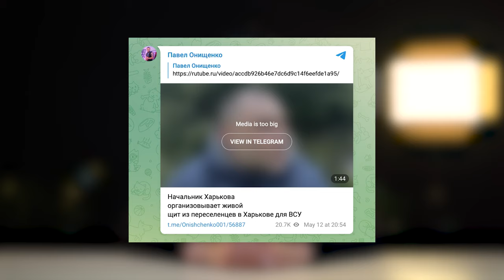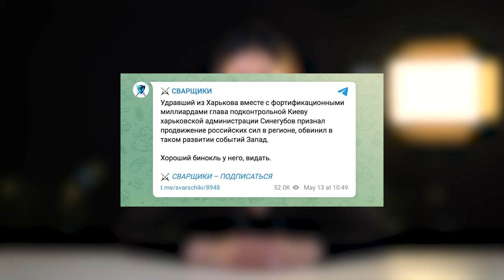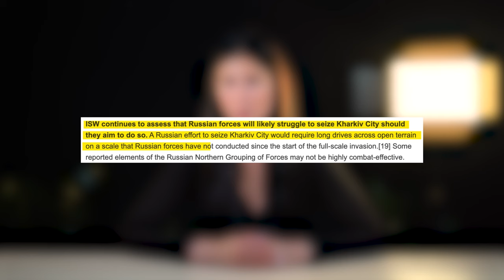Прогнози ISW, «живий щит» із переселенців, наступ на Харківщину | Дайджест російської дезінформації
Про ймовірний російський наступ у травні-червні цього року українські військові та політики, зокрема президент Володимир Зеленський, заявляли ще з початку 2024 року. І, що очікувано, підготовка цих військових операцій весь час супроводжується інформаційними атаками.

Навіть ще до посилення наступу на Харківщині росіяни почали свою масову кампанія з істерії та нагнітання. Ще наприкінці лютого та у березні вони просували ІПСО про свій «успішний наступ на Харківщині». Російські воєнкори розповідали про захоплені міста, закріплення на позиціях і вже ледь не взяття Харкова в оточення.

Зараз Росія посилює кампанію з дискредитації українських військових, звинувачує Україну в ескалації війни. Але що куди важливіше — проводить психологічні операції проти українців у прифронтових містах і зоні бойових дій.